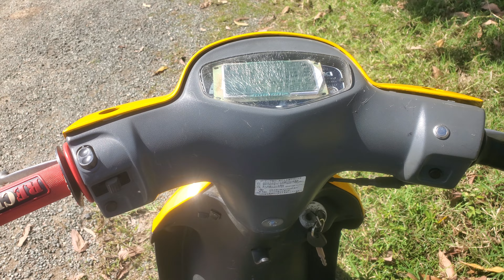cg tiro un tiro por cagurador